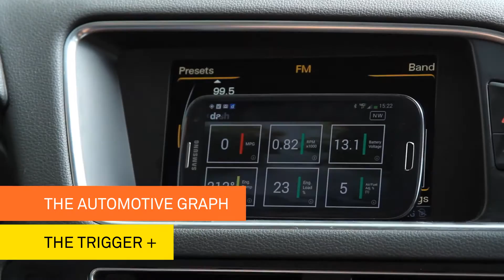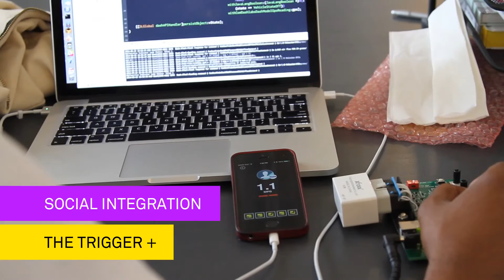Trigger+ Jamyn Edis - Dash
IPG Lab interviews Jamyn Edis, Founder & CEO of Dash Labs which provides software to connect cars to mobile phones enabling smarter everyday driving.